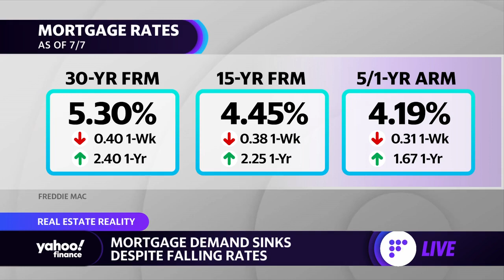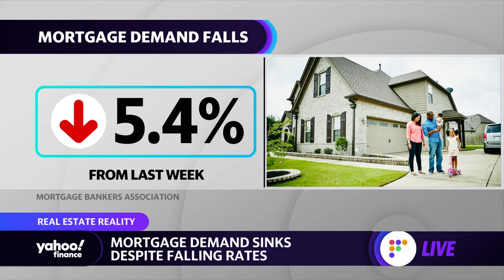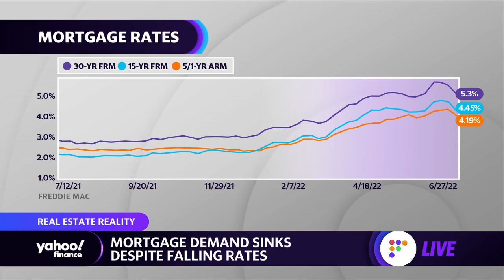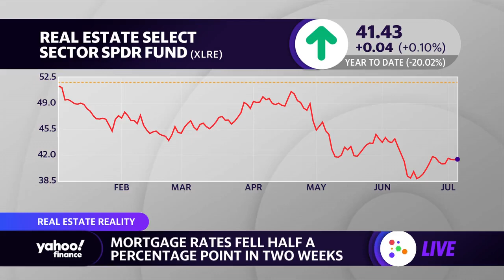Housing market isn’t ‘headed towards any kind of crisis’ despite sinking mortgage demand: Expert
Rogers Healy Companies CEO and Owner Rogers Healy joins Yahoo Finance Live to discuss the decline in mortgage rates and how it hasn't affected demand, along with how he helped NBA legend Shaquille O'Neal find a new home in Dallas.